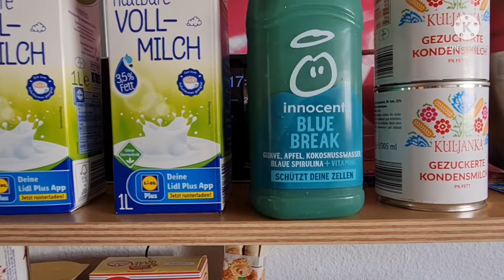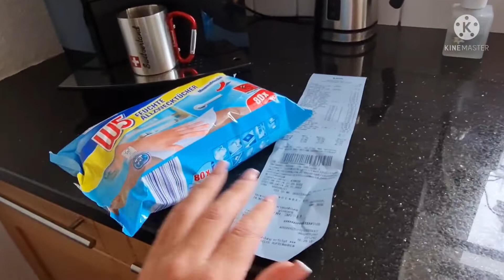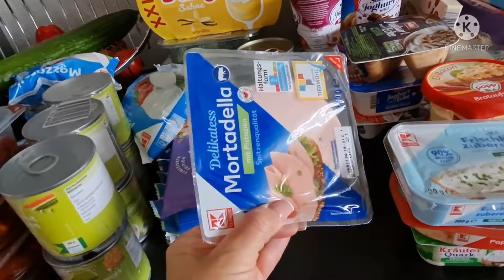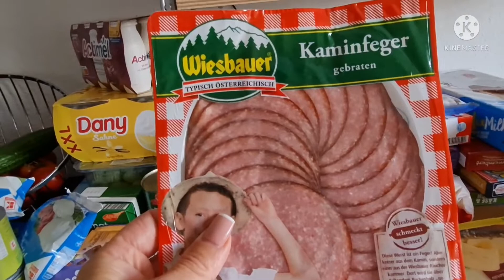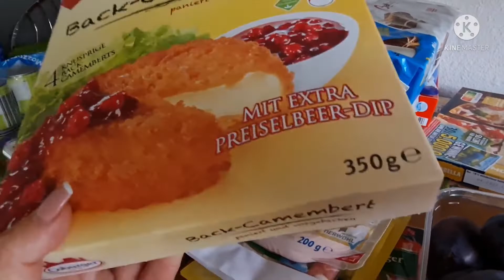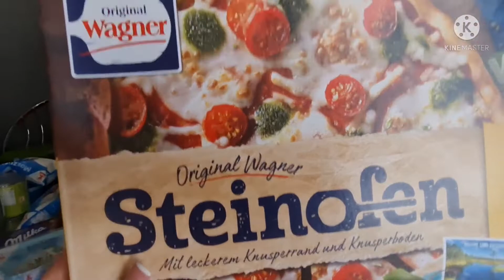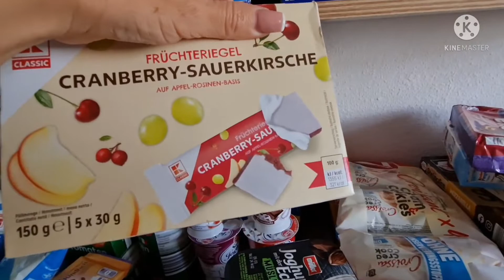Наша жизнь в Германии 🌹 Небольшая закупка после отпуска 🙉🌴